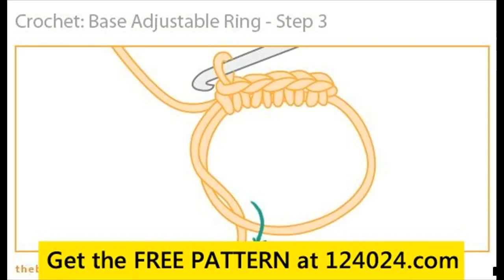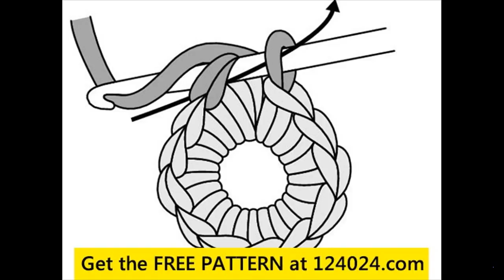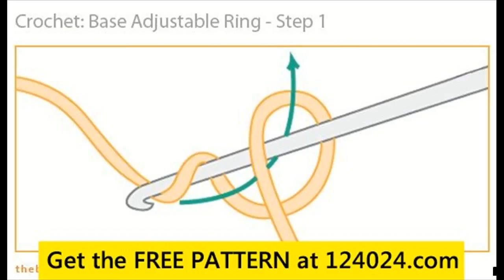free crochet magic ring pattern